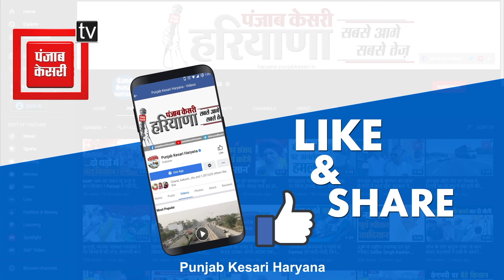पुलिस की लाठियों से घायल हुए Anurag, लंगड़ाते हुए घायल कार्यकर्ताओं से मिलने पहुंचे अस्पताल